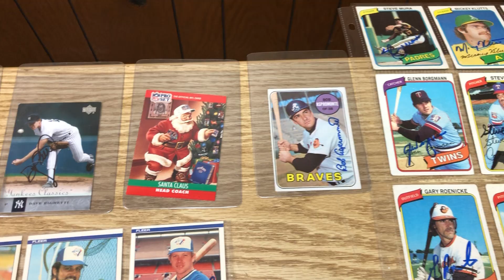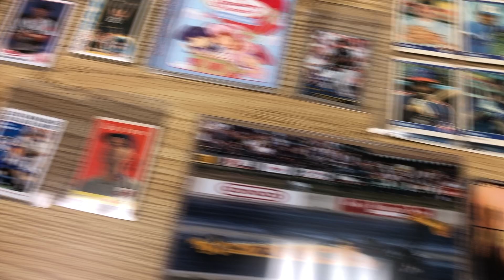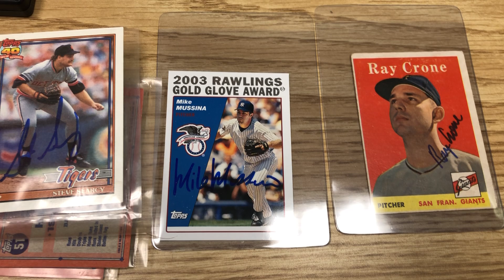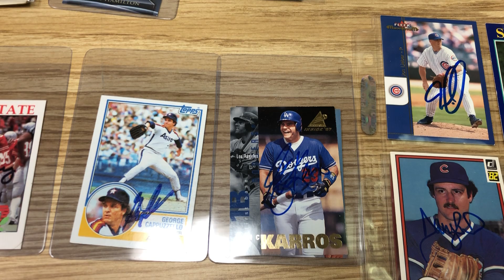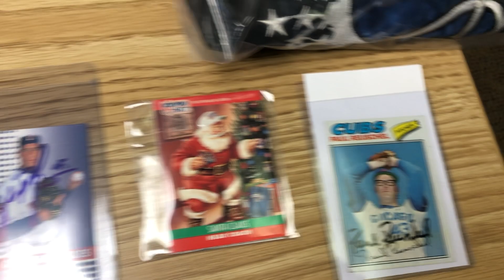We sold over $800 this weekend but did we make any money? Let’s find out